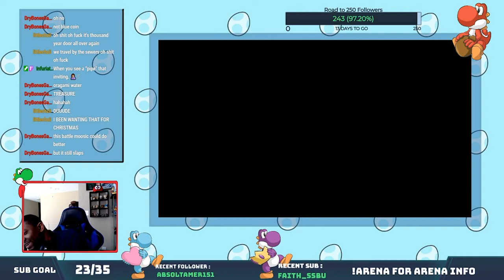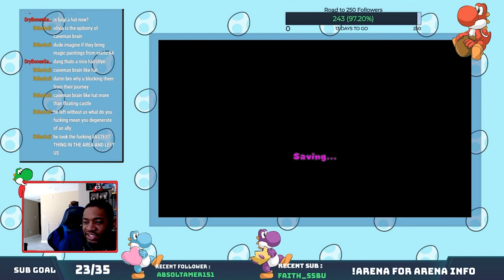Sewer Expedition and The Case of Luigi's Missing Key: Paper Mario Origami King Playthrough Part 4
In this video we attempt to discover the mystery of the missing Peaches Castle.